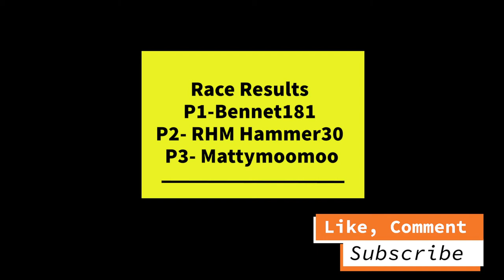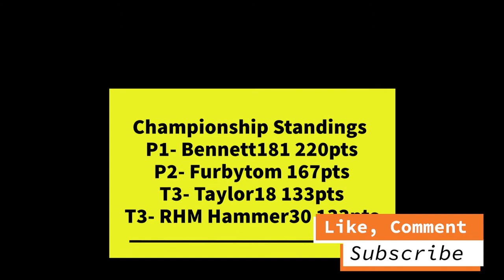ACC xbox one | PLR final round | Hungaroring in the wet!!!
welcome to another race highlights video with the plr euro series on assetto corsa competizione.
this week we are in Hungary at the hungaroring for the final round of the plr euro series

with Bennett already clicking the title last time out, it be more pride on the line this week at a very wet hungaroring

track fly over done by GRT Lets Fly

Equipment used- Xbox One
Xbox controller

If you are interested in getting involved in sim racing on xbox
then head over to PLR website or there discord:

Want to see full videos and live streams of future races then
Head over to my twitch account: